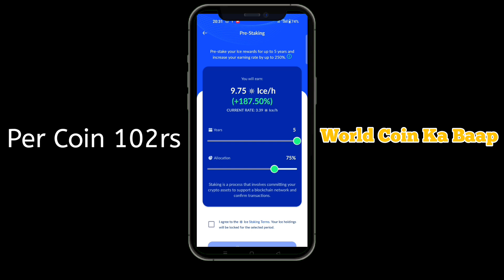❤️WORLD COIN KA BAAP | ICE NET | DAILY 200 COINS | PER COIN 102 RS | KYC AVAILABLE NOW | TECH GOVT❤️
❤️ WORLD COIN ORB INFORMATION | DOUBT CLEARING VIDEO | WORLD COIN | ALL DOUBT CLEAR | TECH GOVT ❤️

❤️WORLD COIN | ORB ALL DOUBT CLEAR | WLRLD COIN ORB VERIFICATION | TECH GOVT ❤️

❤️WORLD COIN ORB | FINALLY DATE MIL GYI | ORB VERIFICATION CONFIRM DATE | WORLD COIN | TECH GOVT ❤️

❤️WORLD COIN ORB VERIFICATION | VIDEO CALL ORB VERIFICATION | WORLD COIN | WORLD COIN ORB IN INDIA ❤️

❤️WORLD COIN ORB VERIFICATION | IMPORTANT INFORMATION | NEW UPDATE | WORLD COIN | TECH GOVT ❤️

❤️WORLD COIN WITHDRAW || PER COIN 130RS || WORLD COIN WITHDRAW KAREN || TECH GOVT ❤️

❤️WORLD COIN VIDEO CALL VERIFICATION | VIDEO CALL ORB VERIFICATION | WORLD COIN ORB | TECH GOVT❤️

❤️DECEMBER LAST ORB | इसके बाद किसी कि ORB नही हो पाएगी |LAST CHANCE | WORLD COIN ORV VERIFICATION❤️

❤️WORLD COIN ORV VERIFICATION | LIVE PROOF | ORB VERIFICATION IN INDIA | TECH GOVT ❤️

❤️AAJ SE VIDEO BANANA BAND 😔| NAHI HOGI AB KISI KI ORB | DELHI DECEMBER VERIFICATION CANCEL ❌

❤️WORLD COIN DECEMBER ORB DATE CHANGE || NEW UPDATE || WORLD COIN ORB IN DELHI || TECH GOVT❤️

❤️WORLD COIN ORB VERIFICATION | NEW UPDATE | WORLD COIN ORB UPDATE | AB HO JAEGI ORB | TECH GOVT❤️

❤️WORLD COIN ORB LAST INFORMATION | DATE TIME AND PLACE | DELHI ORB VERIFICATION | TECH GOVT

Instagram I'd - itz_pandat_030

❤️WORLD COIN ORB | FINAL DATE MIL GYI HAI | SABKI ORB HO JAEGI AB | DELHI ME | INDIA ME | ORB ❤️
❤️WORLD COIN ORB VERIFICATION | FINALLY DATE MIL GAYI | IN INDIA | WORLD COIN | TECH GOVT ❤️

❤️WORLD COIN ORB VERIFICATION | WORLD COIN ORB HONE WALI HAI | INDIA ME WORLD COIN | tech govt ❤️

WORLD COIN ORB DELHI ME | MOUJPUR-BABARPUR METRO STATION | 25 NOVEMBER | ORB VERIFICATION |TECH GOVT

WORLD COIN ORB IN DELHI KAB AUR KAHA? | 25 NOVEMBER SE DELHI ME | WORLD COIN ORB ?😱